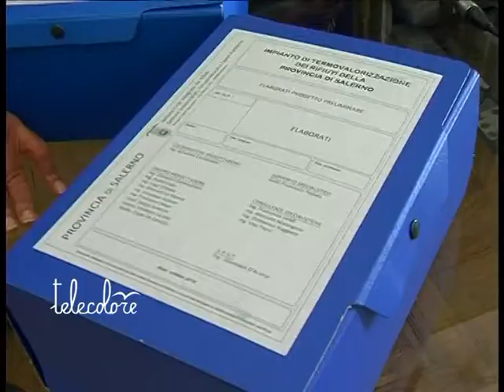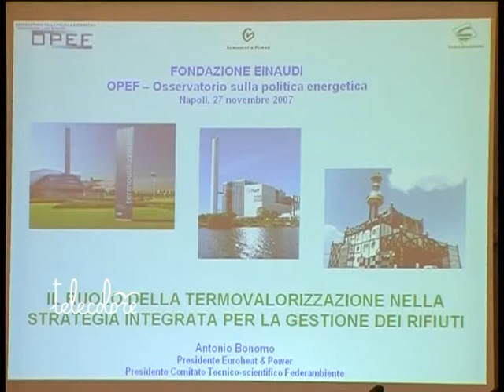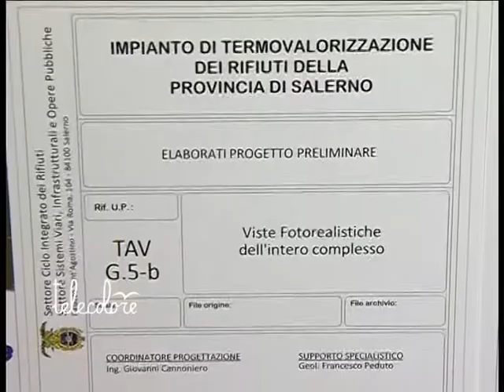TG 170212 Variante di Cupa Siglia, ipotizzato l'abuso d'ufficio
Abuso di ufficio. Questa l'ipotesi di reato per il sindaco di Salerno De Luca e per i componenti della giunta municipale di Salerno che nel 2010 approvò una variante urbanistica per l'area di Cupa Siglia fino ad allora destinata ad ospitare il termovalorizzatore. Ieri la comunicazione della proroga delle indagini.